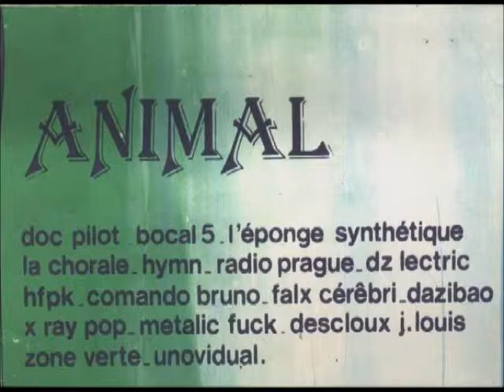La Chorale - Mais Qui A Bien Mettre Le Canari Du Hartz Dans La Baignoire Mauve Alors Qu'Il Etait...